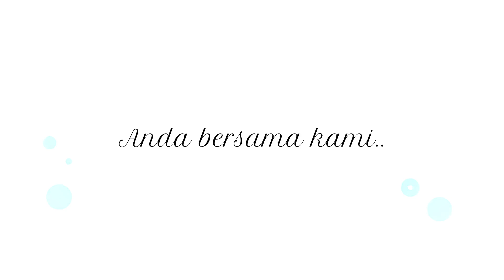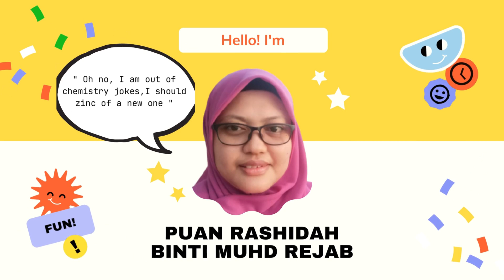Pengenalan Pensyarah Unit Kimia 2021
Salam sejahtera semua. Semua pensyarah Kimia KMPk mengalu-aukan kedatangan anda. Jom, bersama-sama belajar Kimia dengan pensyarah awesome & dedikasi Unit Kimia KMPk.